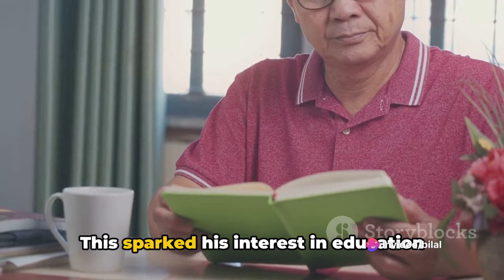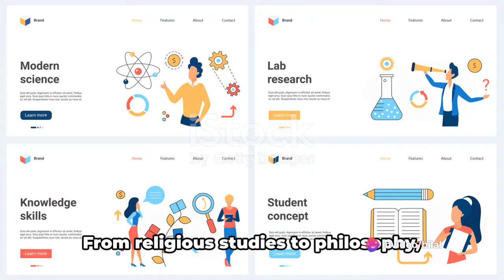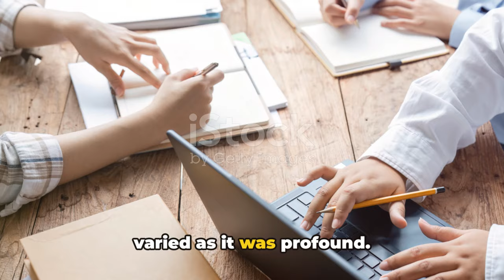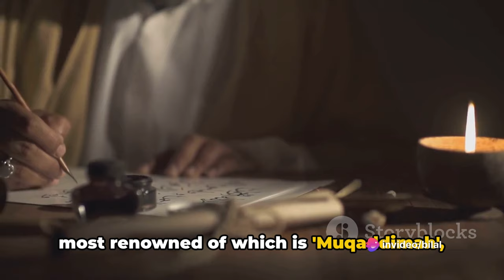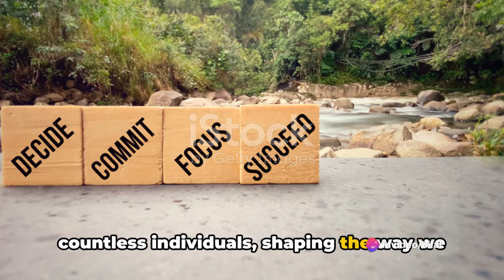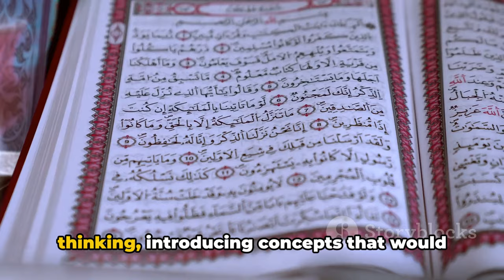The OG of Sociology (Who You Never Heard Of!) | Ibn Khaldun Biography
In this intriguing video, we delve into the life and noteworthy achievements of Ibn Khaldun, a notable figure from the Middle Ages.

With a focus on established facts, we uncover the legacy and impact of this towering historical figure.

Join us on this educational journey and gain a deeper understanding of Ibn Khaldun's contributions.

Chapter Outline:
00:00:00 Introduction to Ibn Khaldun
00:00:56 Ibn Khaldun's Early Life and Education
00:03:17 Ibn Khaldun's Career and Achievements
00:06:12 Ibn Khaldun's Later Life and Legacy
00:08:23 Summary of Ibn Khaldun's Life and Achievements